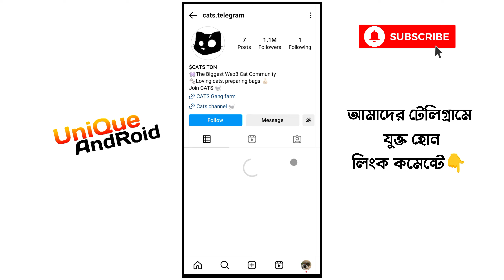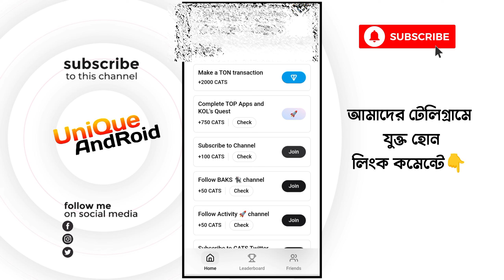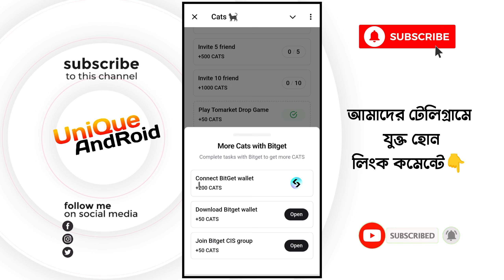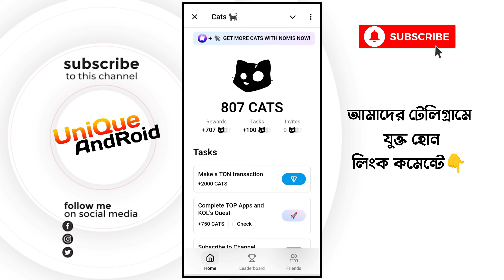Cats থেকে (২০০-৩০০) ডলার ইনকামের সুযোগ।🔥Cats Account Create | Cats Kivabe Kaj Korbo | Cat Airdrop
🔰 আমাদের টেলিগ্রামে আপডেট পাবেন সবার আগে।